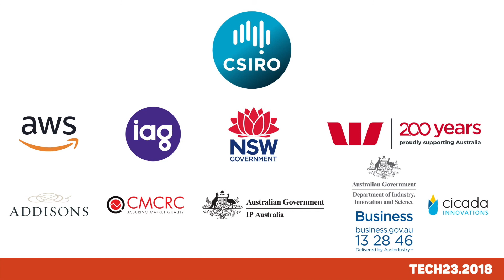Tech23.2018 - Swoop Aero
Tech23.2018 - Celebrating 10 years of Innovation

Swoop Aero
Redefining healthcare with airborne mobility
Presented by: Eric Peck – CEO, Swoop Aero